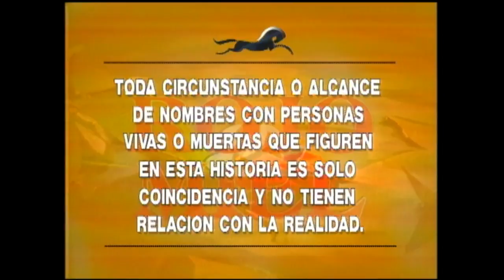Amor interesado | Rojo y miel - T1E40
Rojo y miel es una telenovela chilena, emitida por TVN durante el segundo semestre de 1994. Dirigida por María Eugenia Rencoret, escrita por Néstor Castagno y Daniella Castagno, narra la historia de amor de Claudia Bernard (Ángela Contreras) una joven estudiante universitaria acostumbrada a la vida en Santiago, y Rodrigo Carvajal (Bastián Bodenhöfer), capataz del fundo que le pertenecía a la madre de Claudia. De niños hicieron una promesa de amor muy difícil de cumplir. Claudia tiene su vida, sus amigos y muchos desafíos en la ciudad, acaba de titularse como arquitecta, gracias a la insistencia de su padre de sacarla de Los Troncos, un pueblo del campo que no le gustaba para su hija.
Rodrigo aún piensa en Claudia pero no puede olvidar que él es un empleado más, enamorado de la hija de la patrona.
Su romance se ve en juego cuando Claudia conoce a Javier Escudero (Felipe Camiroaga), un hombre que le ofrece a ella la estabilidad que necesita. La miel de la ciudad se ve enfrentada a la roja pasión del campo y  Rodrigo.